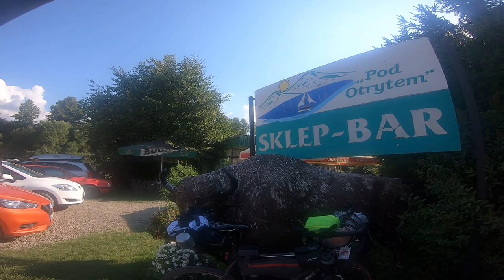POLAND GRAVEL RACE 2021 PGR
Moje zmagania z piękną trasą PGR2021 z Przemyśla do Głodówki. Do pokonania we własnym zakresie w formule samowystarczalności czy samozaorania jak kto woli ;)
Mój plan zakładał 3 dniowy trip z pełnym zestawem hamakowym, spaniem na dziko, kuchenką gazową.

Jechałem na rowerze przełajowym Fuji Cross 1.5 z 2015 roku nieco podrobionym w kierunku gravelowym: opony tufo thundero 40mm, kaseta 11-34, korba 46-36.
Wnioski pewne poczyniłem i może coś na ten temat napiszę później. Miłego seansu.